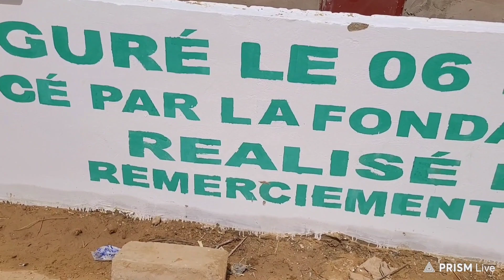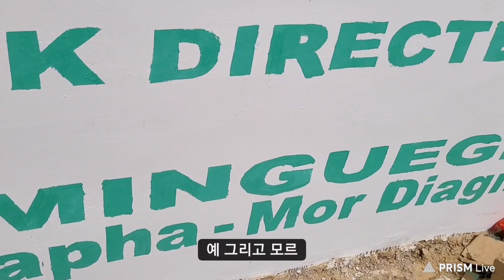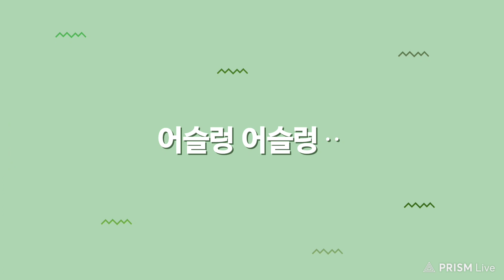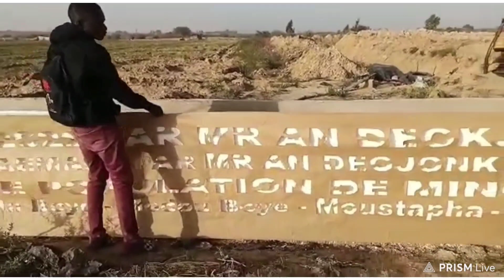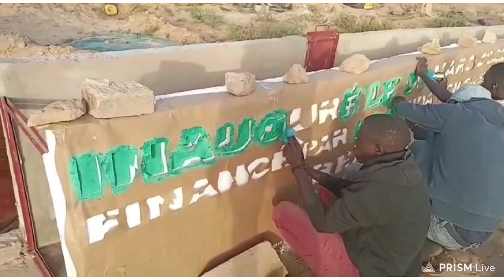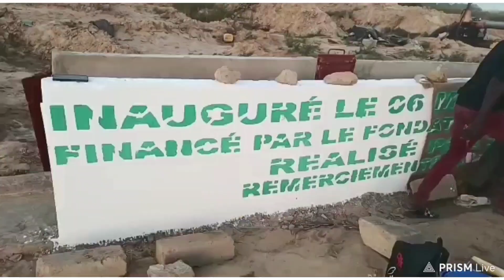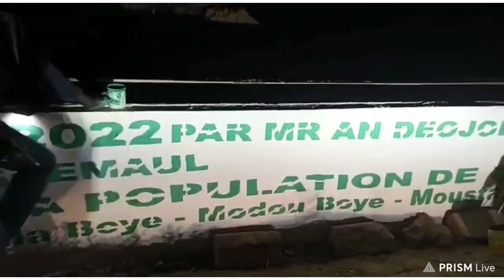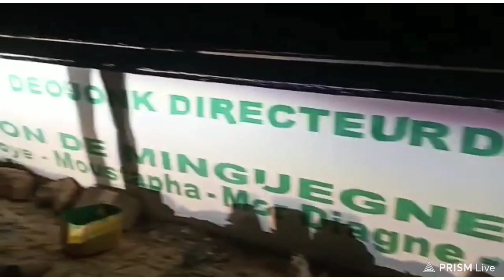#93('22)_사막마을 벼 농사_ 주민들이 만들어준 선물은?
* 좋아요* 좀 눌러주세요./ 공짜 입니다.//